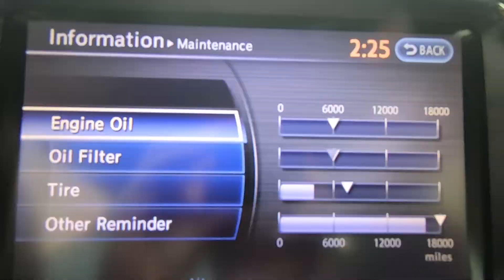How to Change Oil on a Nissan GTR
Learn how to change the oil on a Nissan GTR.